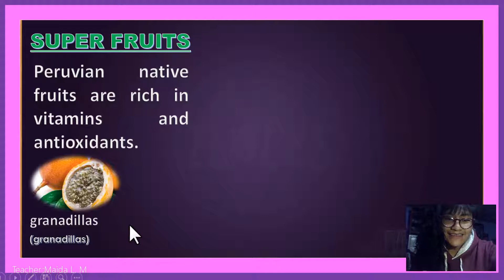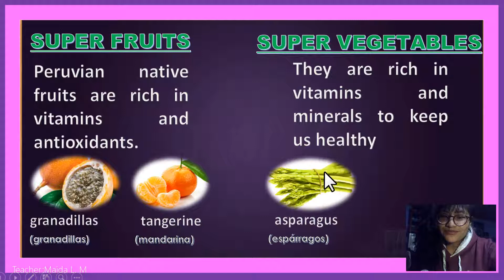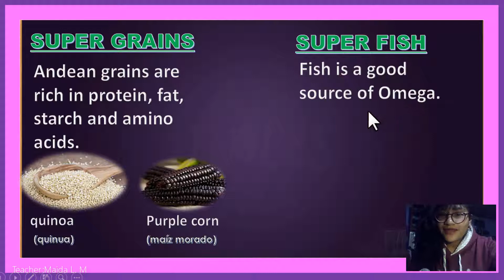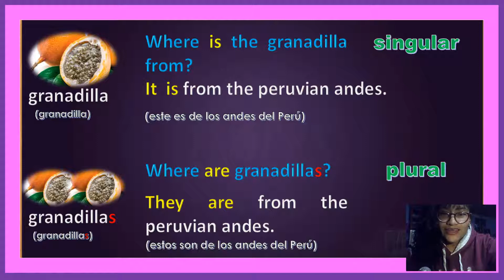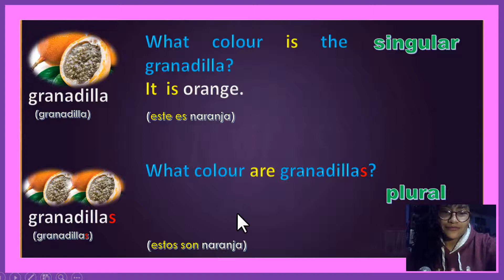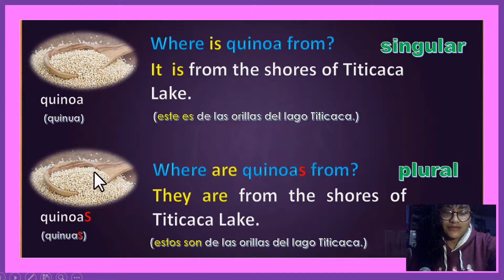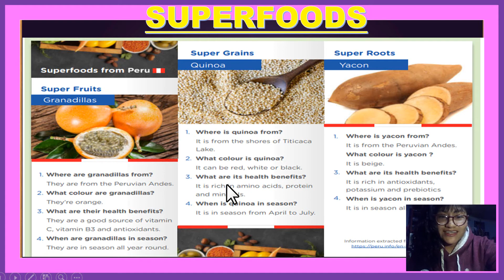"SUPERFOODS" - SUPERALIMENTOS - Where is the granadilla from? - Aprendiendo Ingles (Super Food Perú)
En la lección de hoy aprenderemos conocer SUPERFOODS o SUPERALIMENTOS haciendo preguntas y respuestas en singular  y plural.
Aprenderemos los alimentáramos de Perú.